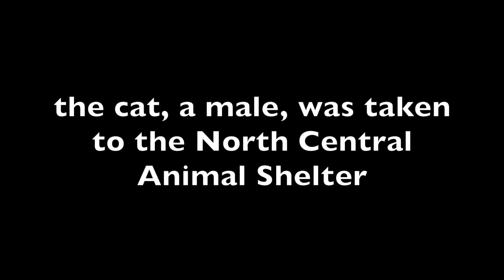Kitty with head stuck in fence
A cat had its head stuck in a wrought iron fence but not between the bars. Instead, at the bottom of the fence in a round portion. The cat, a stray male, was shot with a BB gun (Xrays later revealed two pellets lodged in the skin) and probably ran off and missed the portion of the fence where he had frequently gone in and out from.

Upon arrival, SMART members first thought of using specialized tools to remove the wrought iron ring and then carefully cut the ring to free the cat. Instead, they opted to try a much simpler technique. Using Mineral Oil, the cats head and neck were lubed up (after being sedated and given pain medication) then the delicate "push and pull" operation began until the cat was free. All this was supervised by Nash, Registered Veterinary Technician to ensure the cats safety.

Once free, the cat was taken to the North Central Animal Shelter and given further medical treatment.